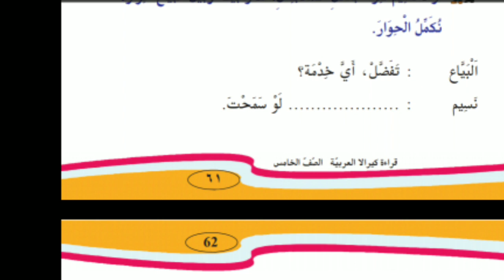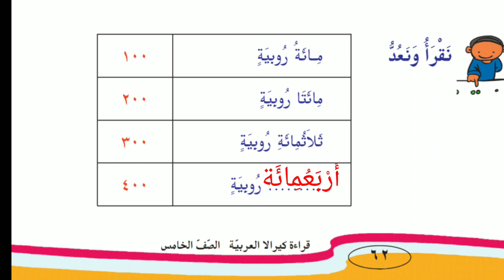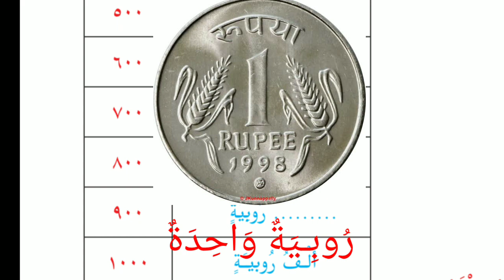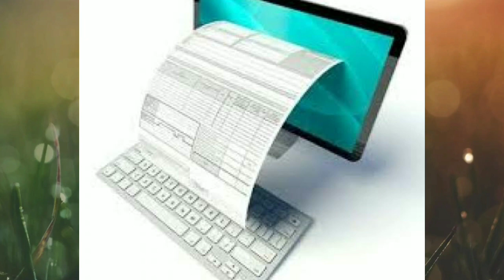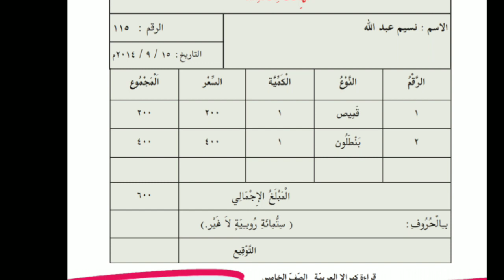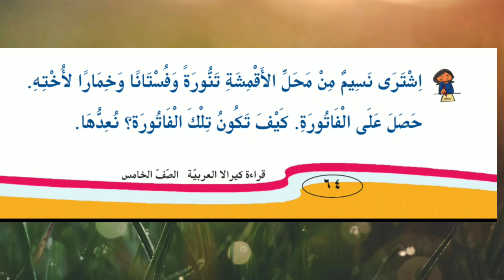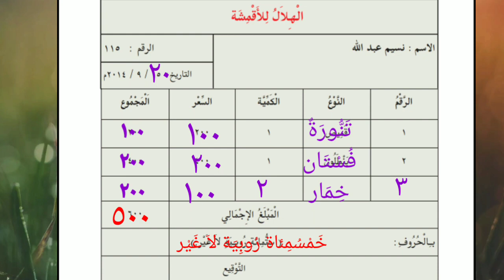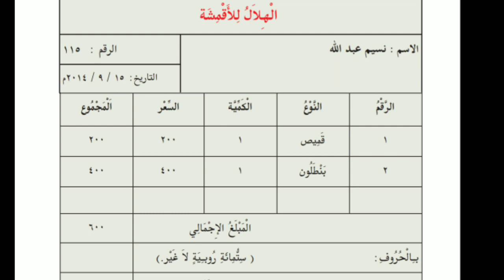STD 5 Arabic Supporting class Unit-4 Part - 4 إعداد الفاتورة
കേരള സറ്റേറ്റ് സിലബസ് അറബിക്ക് ഓൺലൈൻ ക്ലാസ് .
അറബി അഞ്ചാം തരം പാഠപുസ്തകത്തിന്റെ മലയാളവിശദീകരണം. വളരെ ലളിതമായി കുട്ടികൾക്ക് അറിയാവുന്ന രീതിയിൽ ക്ലാസുകൾ എടുക്കുന്നു
ഇത് ഒരു സപ്പോർട്ടിംഗ് ക്ലാസാണ് ഒരിക്കലും പൊതു വിദ്യഭ്യാസ വകുപ്പ് നൽകുന്ന ക്ലാസിന് ഇത് സമമാവുകയില്ല